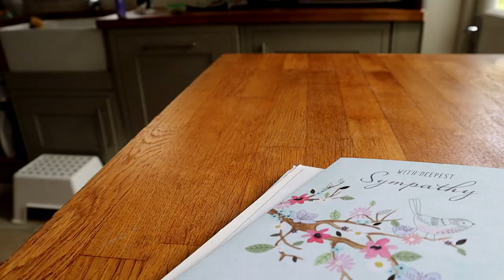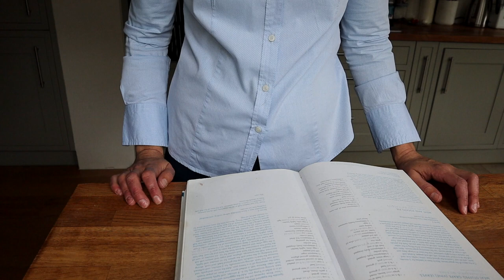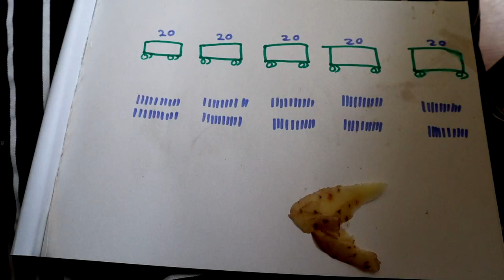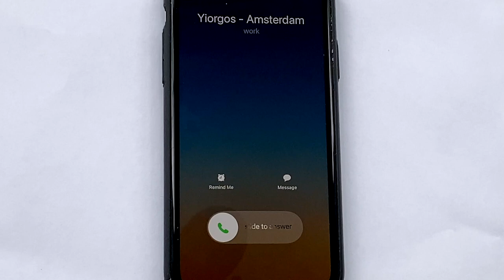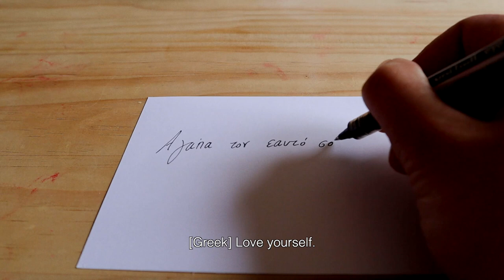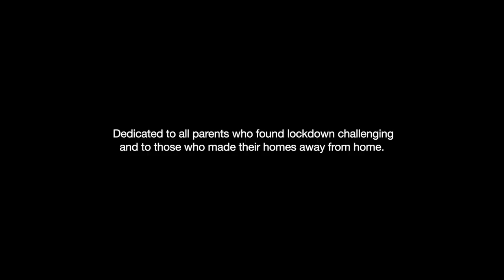WAVELENGTH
2021. Lockdown. Stella lives in London. Eleni lives in Amsterdam. They are raising their children away from their families back in Greece. As they cope with the parenting challenges and isolation, an overheard phone call brings them together through a small act of kindness.

Written by Marina Koem

Cast
Stella: Marina Koem
Eleni: Melina Theo

Voice over artists (in order of inclusion)
Radio presenter: Sofia Ioannou
Yiorgos: Manolis Emmanouel
YouTube Presenter: Marina Koem
Sandra: Stephanie Cannon
Ms Turner & BBC Newsreader: Bianca Rahimi
Giles: Robin Beer

Directors
Marina Koem (London)
Melina Theo (Amsterdam)

Editor
Claire Pringle

Producers
Marina Koem (London)
Melina Theo (Amsterdam)

Choreographer
Monica Nicolaides

People in the Park
Bianca Rahimi
Benita Rahimi
Constanza Ruff
Esther Sabetpour
Louisa Milligan
Marina Koem

Camera
Marina Koem (London)
Melina Theo (Amsterdam)

Music
Bongo by KV

Special Thanks
CUDI Food Market
Johan E Bull
Mario Djendov
Mary Koemtzopoulou
Tina Hofman – Notnow Collective Nicole Roman – Notnow Collective

A micro commission by NOTNOW Collective